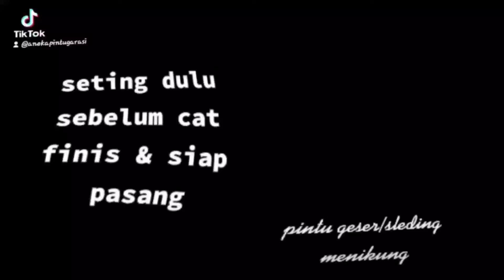Pintu sleding menikung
sale & servis aneka pintu GARASI

folding gate
roling door
pintu garasi
pintu lipat
pintu sleding
kanopi
teralis